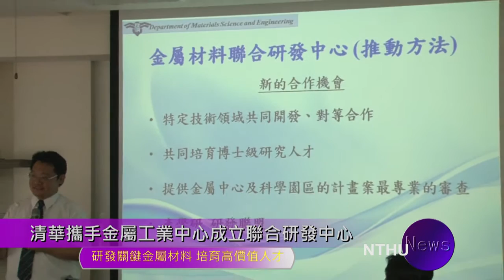研發關鍵金屬材料、培育高價值人才清華攜手金屬工業中心成立聯合研發中心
國立清華大學與金屬工業研究發展中心今日假清華大學台達館簽署合作備忘錄，並於清華大學成立金屬材料聯合研發中心，針對產業界無法取得關鍵金屬材料問題，著手進行關鍵技術及製程研究。因產業界關鍵材料取得困難，而材料研發尤其重要，在整合資源及專業分工下，金屬中心與清華大學合作成立之金屬材料聯合研發中心，即肩負許多任務，包括致力培養高值材料人才，建立學研分工機制，落實設備與人才共享，並積極爭取與整合研發資源，進行關鍵材料的研發。
清大材料系主任嚴大任教授表示，國內的產業結構過去以代工為主,我國特殊合金的加工技術在全世界更是首屈一指，近年來為了要提升產業國際競爭力，政府鼓勵金屬材料大廠如中鋼/榮剛/精鋼等公司投入特殊合金之1~1.5次加工技術，為國內的特殊合金加工業開發原材料。然而，特殊合金產品之1~1.5次加工具相當高的技術門檻，需要學界與研究機構攜手合作協助國內產業技術升級，「金屬材料聯合研發中心」的成立為邁向這個里程碑的第一步。
藉由國內兩大材料領域的頂尖研究機構能量互補與學研合作，期望雙方在未來進行密切合作交流。初期將進行鎳鈦合金、磁石材料與積層製造三項合作案，期能提供馬達、醫療產業取得關鍵材料。在馬達關鍵材料發展方面，金屬中心目前已展開硬磁(釹鐵硼)、軟磁(矽鋼片)、線材(銅線、鋁線)等材料之製程技術研發。期望能透過與清大材料系之長期合作，共同推動材料創新研究及技術產業化應用，達到實質提升國內相關業者技術力之目的。
研發中心主任葉安洲教授指出，將來此中心將推動以下業務：(1) 特定技術領域共同開發：價值率較高的利基型材料及產品開發，譬如：鎳鈦合金、生醫鈦合金、鎳基合金、鈦合金、高性能鎂合金、異材接合材料、高性能不銹鋼、永磁材料、熱穩定性材料、先進高強度鋼、金屬粉末(AM)、高熵合金。(2)共同培育博士級研究人才：將聘用博士級研究生為主來執行合作研究專案，達到培育高階研發人才之目的。(3)促進特殊合金研發聯盟的成立，(4)跨國合作研究計畫的成立。
以釹鐵硼磁石之高溫成形議題為例，金屬中心目前透過與清大材料系合作開發耐高溫抗沾黏之鍍層材料，應用於金屬中心設計之高溫製程模具上。研發成果預期可應用於各類高溫模具表面，減緩模具磨耗速度以達提升模具壽命之功效；在醫療領域，鎳鈦合金與積層製造部分，目前正透過清華大學材料系進行鎳鈦合金機械性質與微觀組織關係機制的研究，金屬中心則進行後續製程研究並推廣至醫療產業界。藉由此合作模式，可以連結學研研發能量，也可以提升研究生解決實務問題之能力，並為畢業後投入相關產業做好準備，達到培育人才之目的。